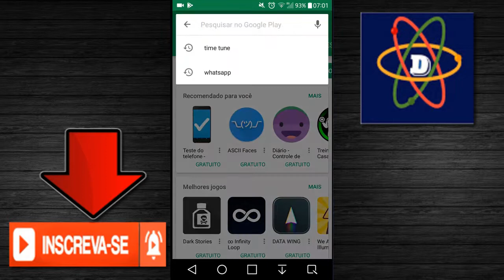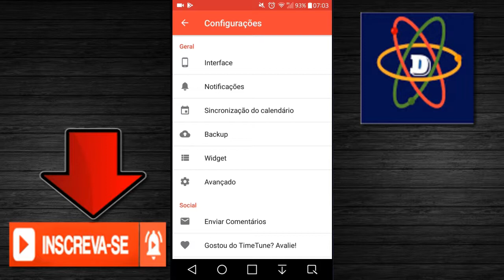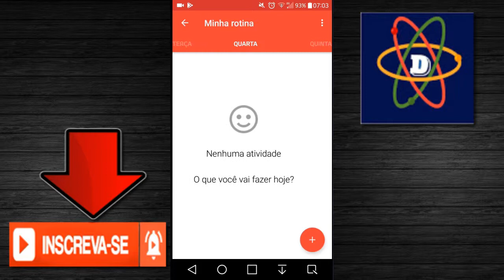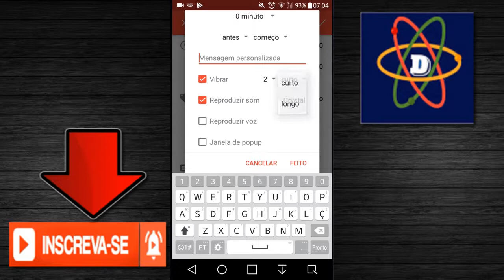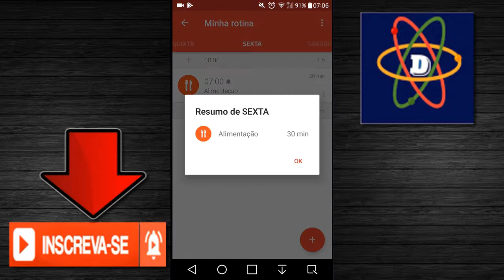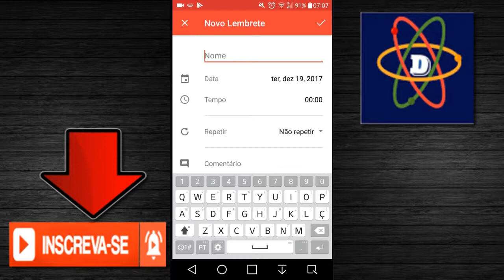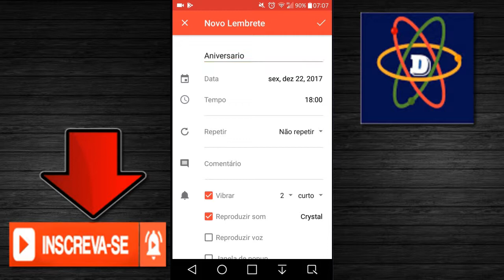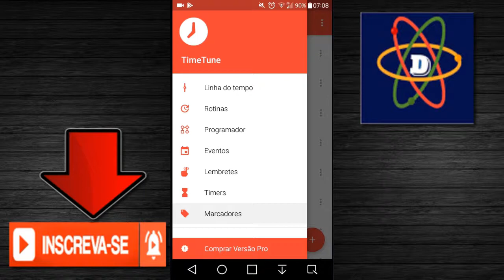Ótimo App Para Gestão do tempo, Otimização de Tarefas e Agenda de Lembretes no Celular Android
Veja neste vídeo um ótimo aplicativo para gestão do tempo,otimização de tarefas e agenda de lembretes no celular. Este App vai te ajudar a se organizar melhor e funciona como uma agenda de atividades, eventos e lembretes no seu celular, assim você se organiza melhor e ganha mais tempo para executar outras atividades.

▶Vídeo todo dia ás 20:00 Hrs.

▶Créditos da música usada no vídeo:

Música gratuita para gerar receita